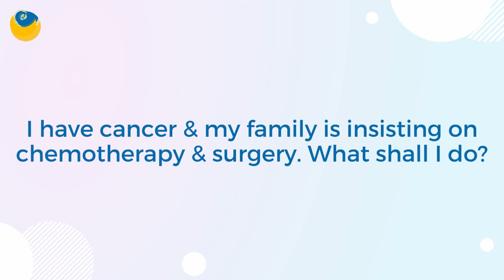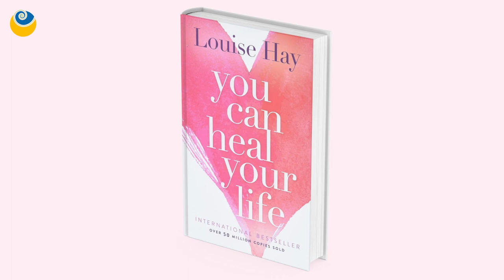I have cancer & my family is insisting on chemotherapy & surgery. What shall I do? | Ask Dr. Nandita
About SHARAN